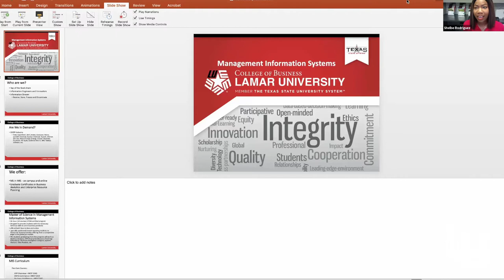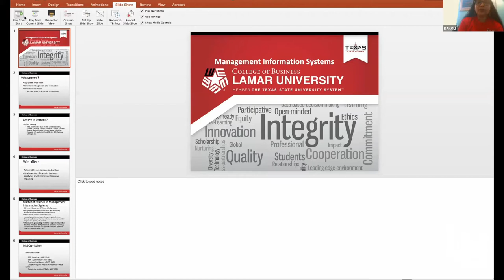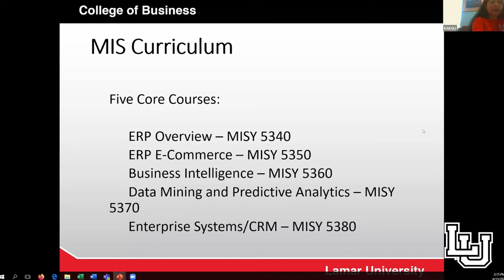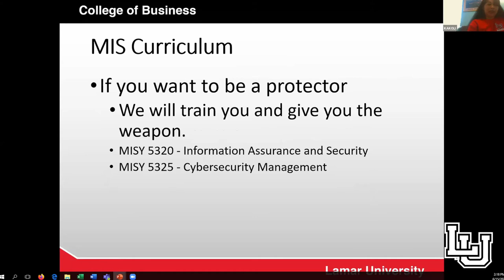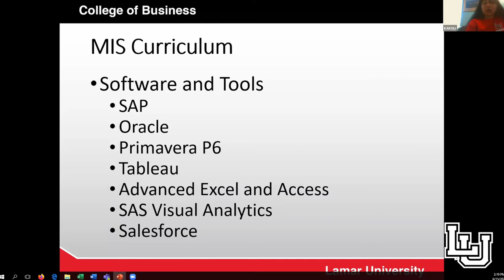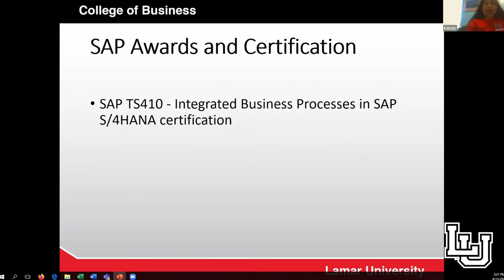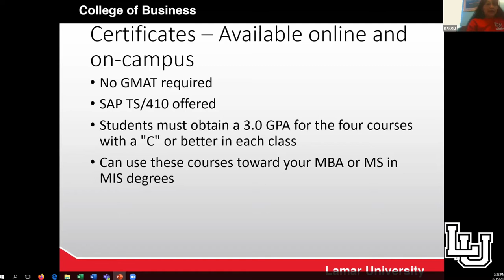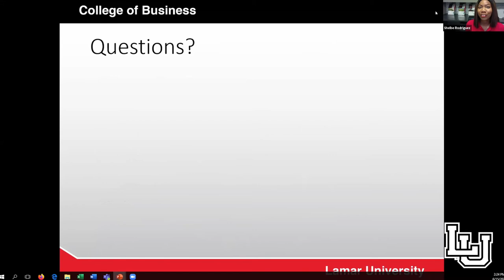Graduate School - Management Information Systems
Looking to expand your educational background in MIS? Watch this recent session and find out what it takes to complete the program and what our current graduate students are doing in the field!